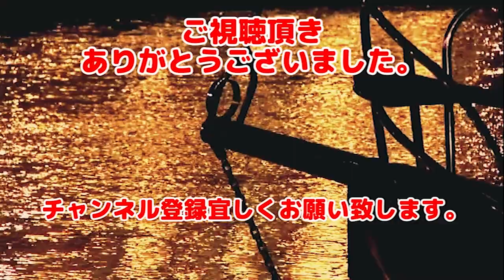【単発実況】Ghone is gone（ゴーンイズゴーン） 札をばら撒きながらレバンノ国に逃げました。しかも無敵の人に・・・・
2020年1月23日にスチームでリリースされました。
話題の方風の主人公が『レバンノ国』に逃亡するってゲームです。（あの国の名前風です
ステスルアクションどころか、ボスにステルスがｗ

レトロゲーではないですが、何かと話題の人なんで早速プレイしてみましたよ。
しかも途中でバグなのか？どうかわかりませんが無敵になってしまいました。

久々に見たアフォゲームです。

とにかく左下のゴーン風の主人公が邪魔でしょうがないｗ